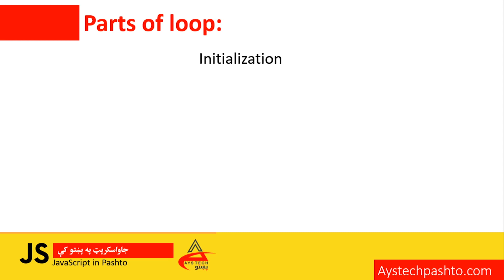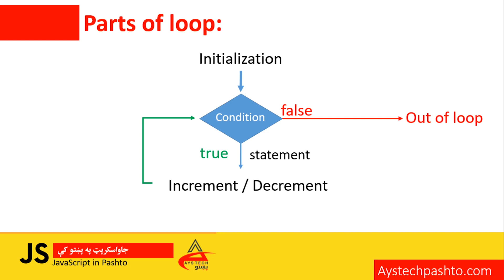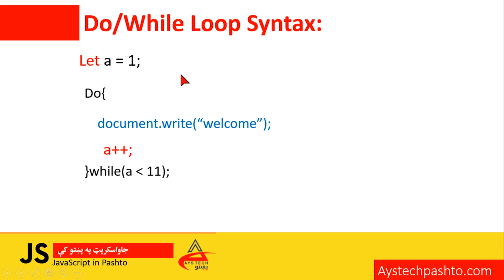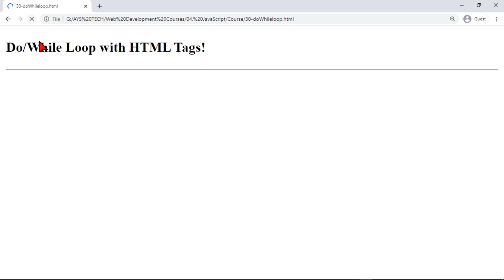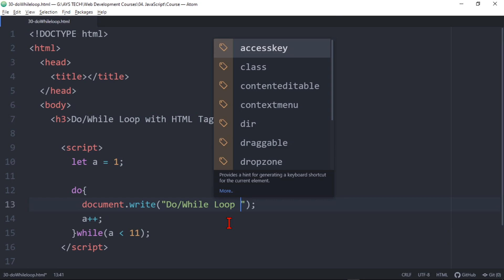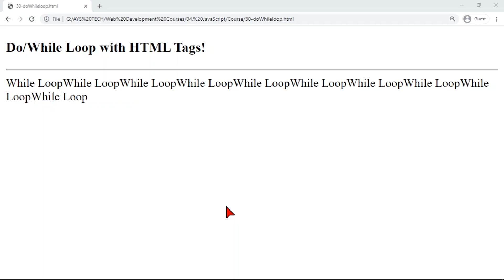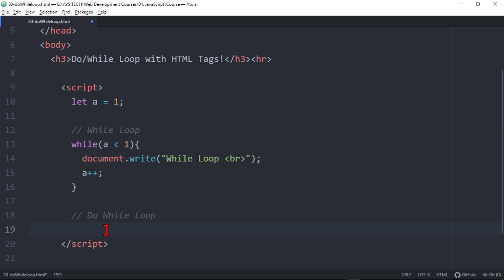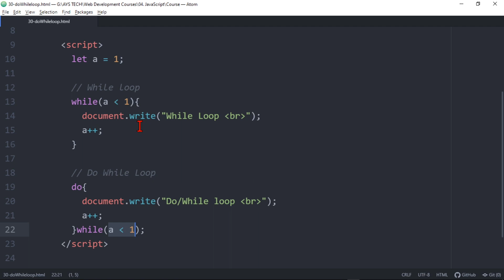30. Do While loop & While loop | JavaScript in Pashto | جاواسکرپټ په پښتو کې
JavaScript
Loops
While Loop
Do/While Loop
For Loop
Loop with html tags and decrement